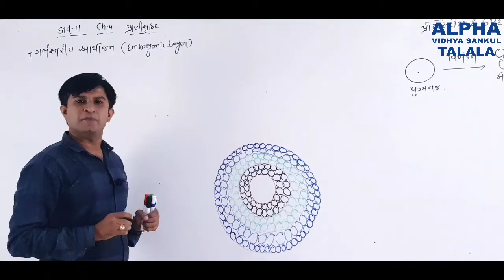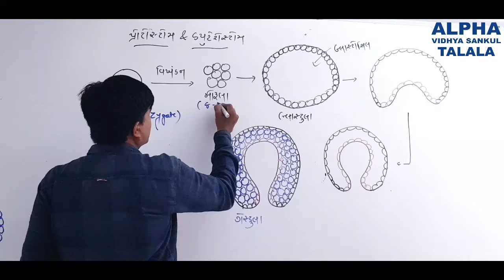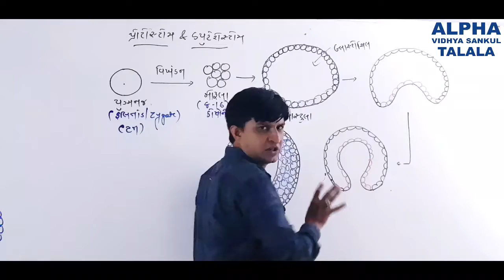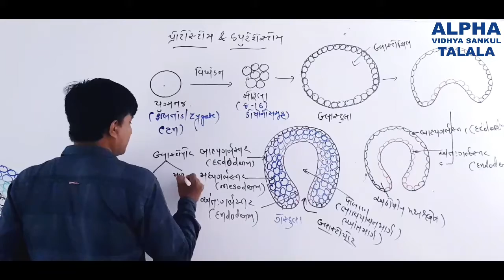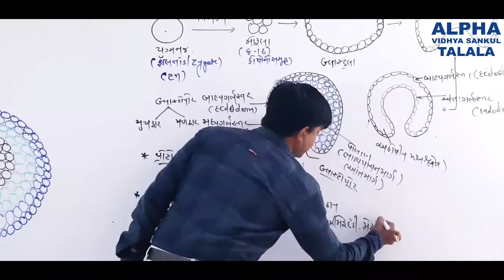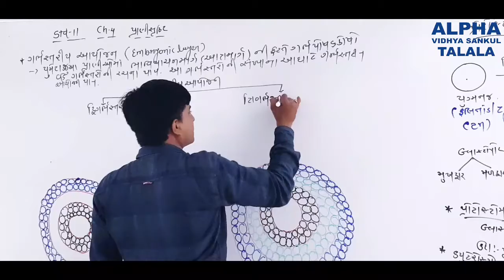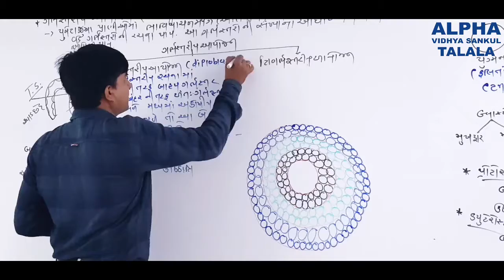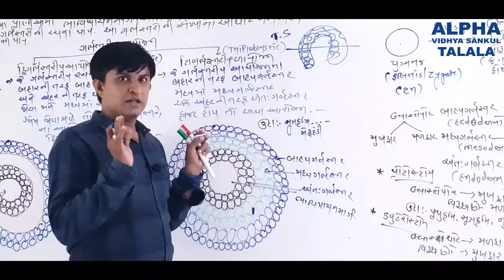11 SCIENCE | BIOLOGY | KALWANISIR | NCERT - NEET - GUJCET | CH - 4 | Animal Kingdom | LECT - 5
NCERT Solutions for Class 11 Biology Chapter 4 Animal Kingdom

NCERT Solutions for Class 11 Chapter 4 Animal Kingdom enriches students with answers to all the questions provided in the NCERT textbook.

What are the difficulties that you would face in classification of animals.